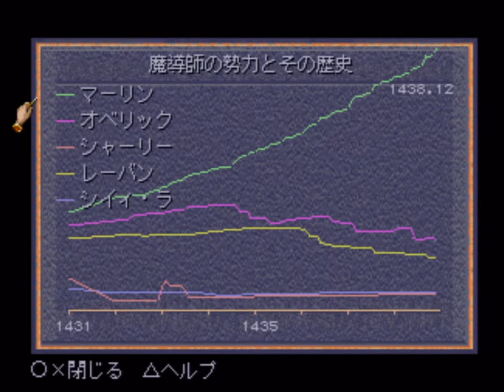【CIVIZARD 魔術の系譜】にせマーリンがゆく Part36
難易度 難しい。敵対者 4人。大陸 大きい。魔法の力 強大。
姿かたちは、マーリン。特殊能力 戦将を選択。
魔導書は、ライフ5、ネイチャー4。種族は、ハイ・マン。
外交をしない。税率を変更しない。そして、支配の呪文の詠唱を目指し
シヴィザード 魔術の系譜をプレイしていきます。